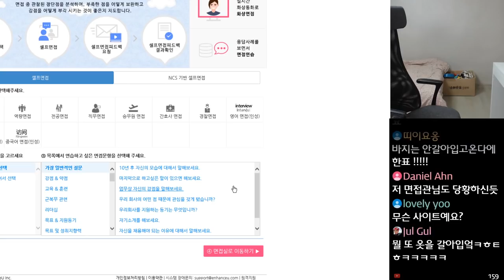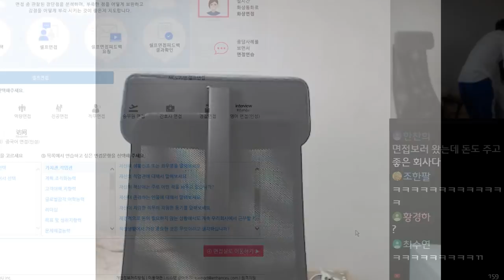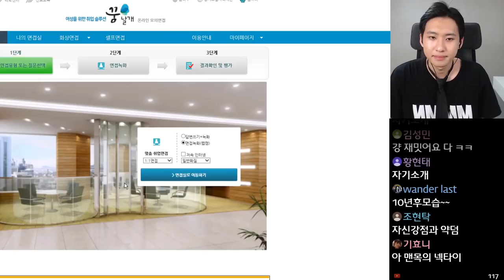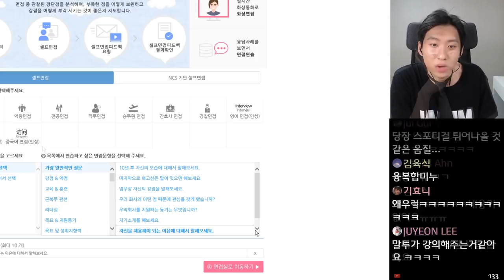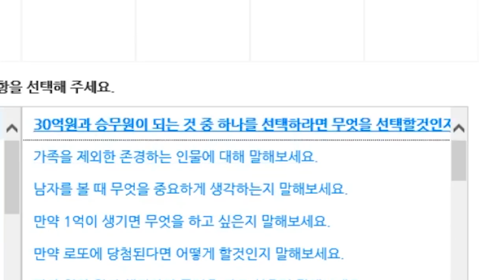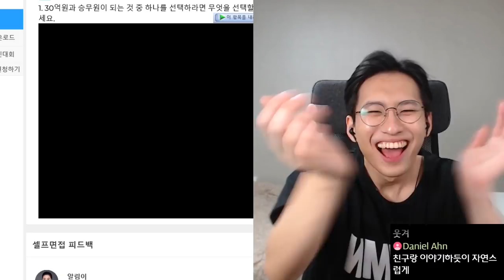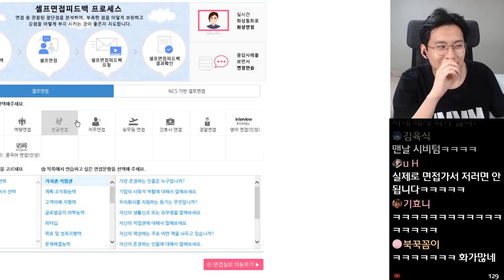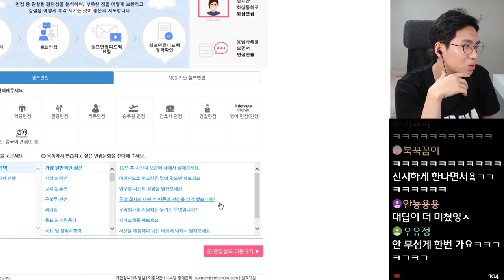희망연봉 1억 지르는 신입사원ㅋㅋㅋ궤변으로 가득했던 온라인 면접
0:00 면접 시작
1:14 자신의 희망 연봉에 대해서 말해보세요.
3:31 자신의 희망 연봉에 대해서 말해보세요.
4:39 우리 회사를 지원하는 동기는 무엇입니까?
5:35 우리 회사를 지원하는 동기는 무엇입니까?
6:50 자신을 채용해야되는 이유에 대해서 말해보세요.
8:20 30억과 승무원이 되는 것 중 하나를 선택하라면 무엇을 선택할 것인지 말해보세요.
10:12 본인을 사자성어로 표현해보세요.
10:53 만약 로또에 당첨된다면 어떻게 할 것인지 말해보세요.
12:12 자신의 생활 신조 또는 좌우명을 말해보세요.
14:21 마지막으로 하고싶은 말이 있으면 해보세요.

채널 문의 ▼
미미미누 인스타그램 ▼